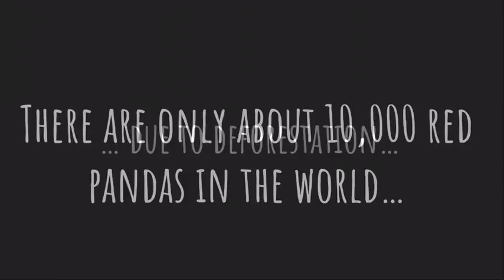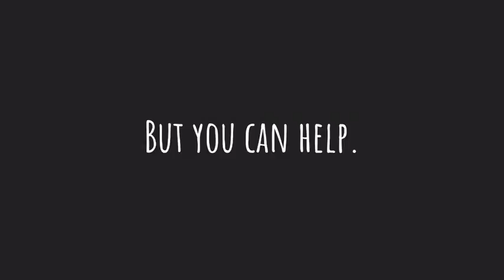Red Pandas: Why They are Endangered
(Some content may be subject to copyright)